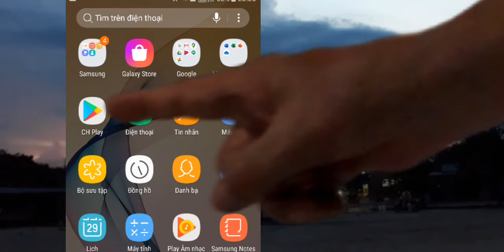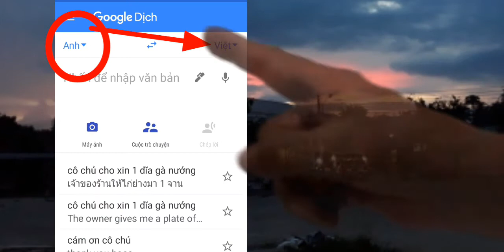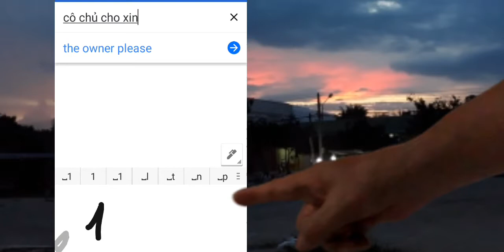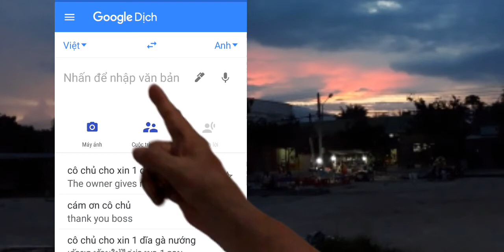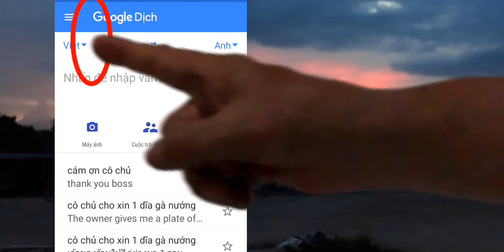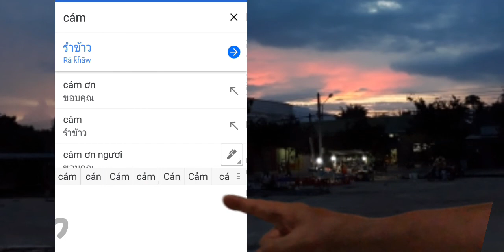cách tạo phụ đề tiêu đề youtube tự động google dịch ngoại ngữ/khanhdoanvlog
Video noi ve cach dich ngoai ngu 195 ngon ngu nham de lam phu de va tieu de youtube.va quan trong hon nua la cho cac hoc sinh tu hoc ngoai ngu chuan xac 100/100.rat de dang va nhanh hieu.va hoc bat cu gio giac va moi noi.va con tot cho moi lua tuoi sinh hoat ngoai xa hoi giao tiep moi linh vuc.v.v
moi cac ban nho don xem.cac ban nho dang ky kenh de xem tiep nhung video sau nhe,cam on cac ban
Dang ky kenh
'miễn phí'
@ban quyen thuoc khanhdoanvlog
 @copyright by khanhdoanvlog,do not reup